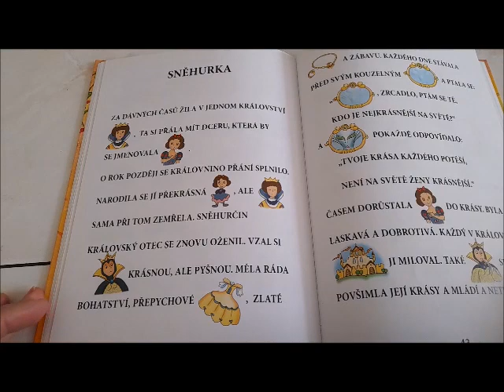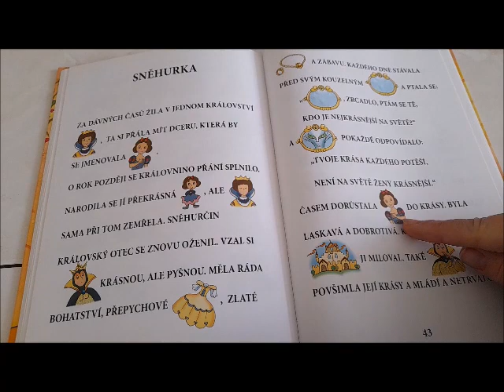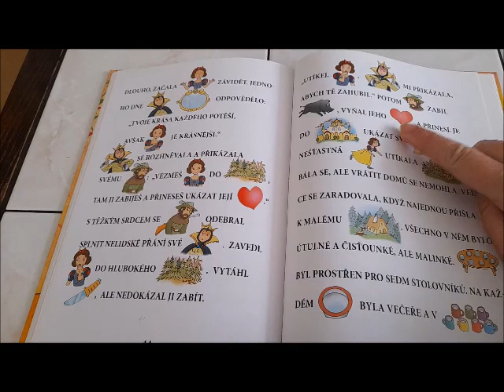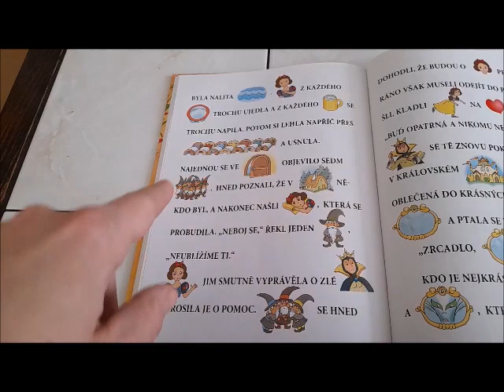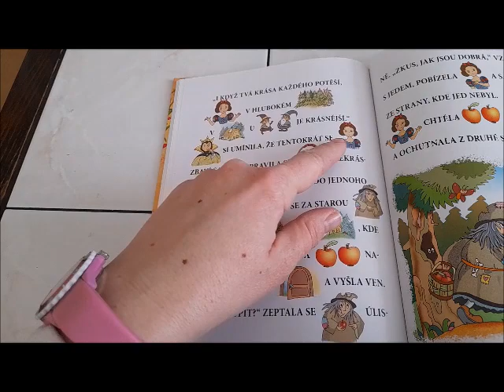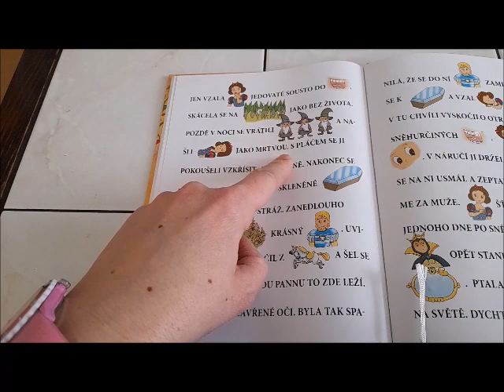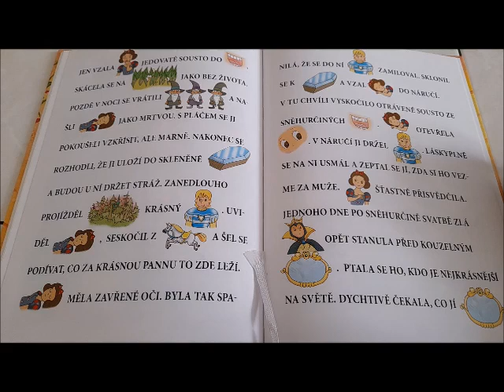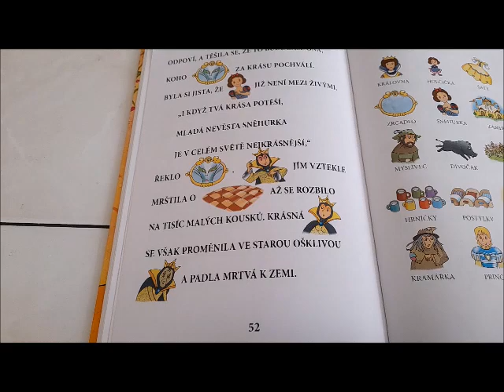Sněhurka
Z knížky: O Popelce a jiné pohádky (malované čtení )
Děti se mohou v této knížce zapojit do čtení - říkáním obrázků